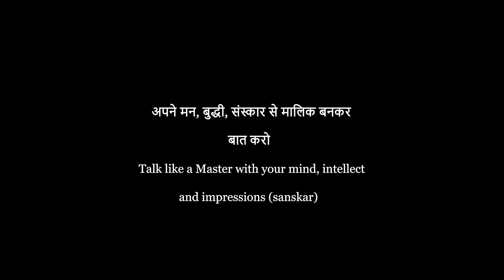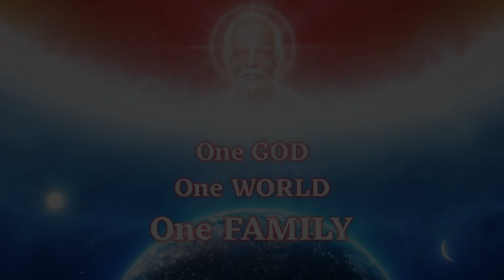अपने मन, बुद्धी, संस्कार से मालिक बनकर बात करो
अपने मन, बुद्धी, संस्कार से मालिक बनकर बात करो Talk like a master with your mind, intellect and values